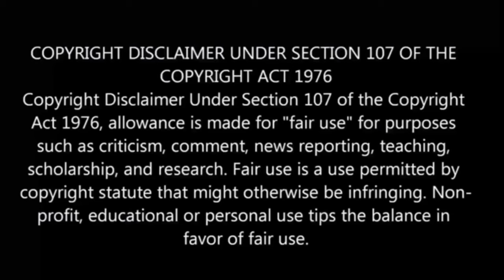⌚The Master Of Killing Time பகுதி- 13 தமிழ் விளக்கம் | Story Explain Tamil | Anime boy